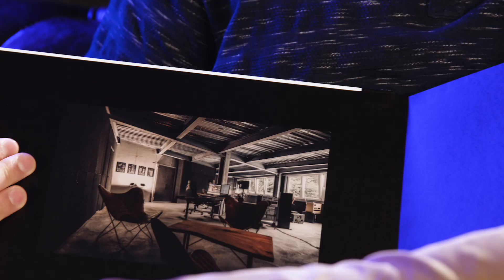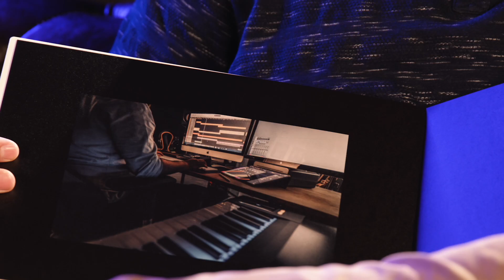Im Rampaliacht: Benjamin Richner Interview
Seit 2019 besitzt Benjamin Richner ein eigenes Tonstudio in Flims, welches erst kürzlich neu eröffnet wurde. Er kümmert sich beruflich sowohl um Audio- als auch Videoaufnahmen und bietet nebst den üblichen Services auch Hilfe bei Marketing und Promo an. Seine Leidenschaft fliesst aber auch in die Produktion von Filmsoundtracks.

Eine Produktion des Vereins Graubünden Musik
Produktion: Sandro Dietrich
Redaktion: Gian-Marco Schmid
Kamera & Schnitt: Julian M. Grünthal
Moderation: Adrienne Krättli

Plattform für Musik aus Graubünden und Booking Agentur für Bündner Musik.